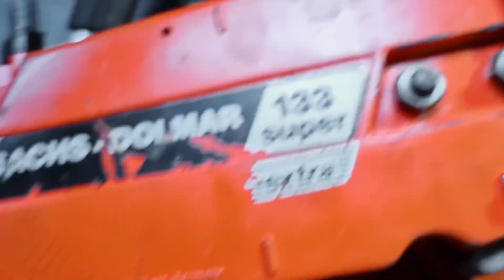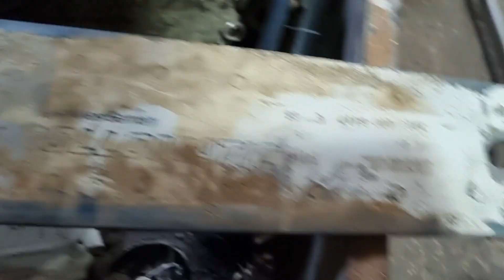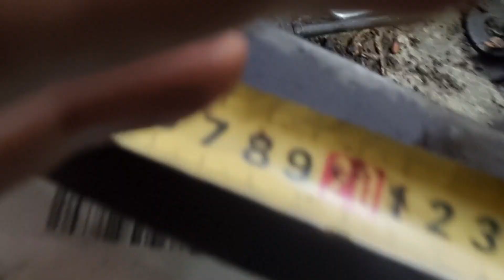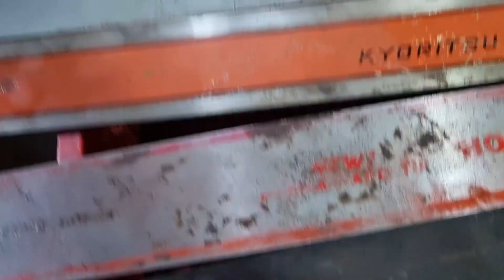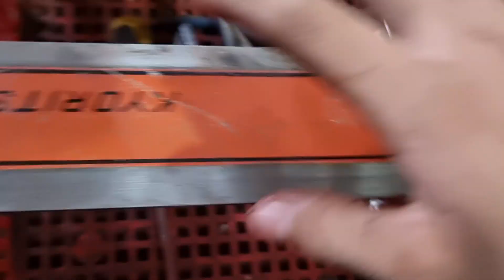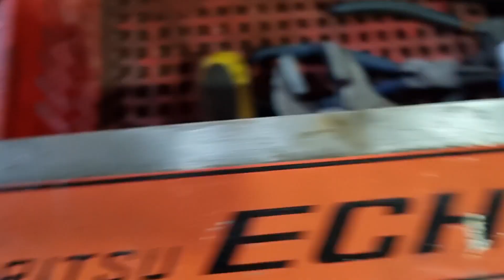(đã bán dolmar 133) máy cưa dolmer133 supper , lam máy cưa 50 tới 1 m ib 0963907939